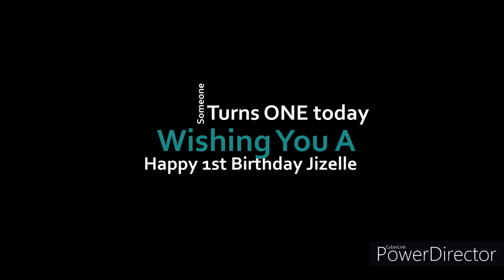Jizelle Turns ONE! || A Tribute to Our Rainbow Baby || One Year Old Birthday Video || Pandemic B-day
Yep, it has already been a WHOLE YEAR since Jizelle blessed our world and changed everything...WE OFFICIALLY HAVE A TODDLER!! Since we could not celebrate her in a traditional way this year, we started a new tradition and compiled her family's birthday wishes instead. In this video, we just wanted to show her some love in a different way! Hope this inspires you!

Love,
The Cash Family